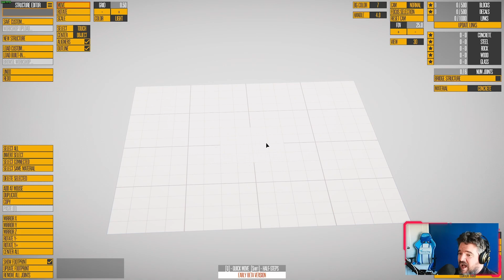Instruments of Destruction - Pure, Dumb FUN!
Instruments of Destruction is what happens when you remember that sometimes, games can be just about good, dumb fun. If you can't get a smile on your face playing this, you might not have a soul.

Press code provided by Evolve PR.